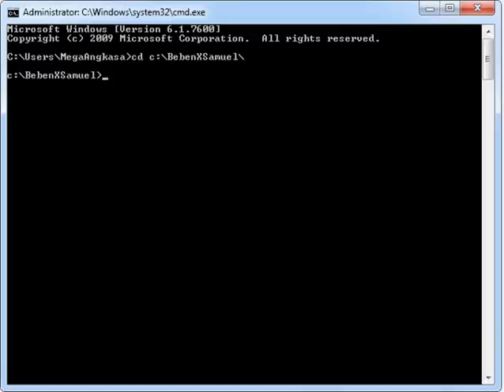_ANSI Art fo' Irish_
^^ Mahal kita bhabee... :D